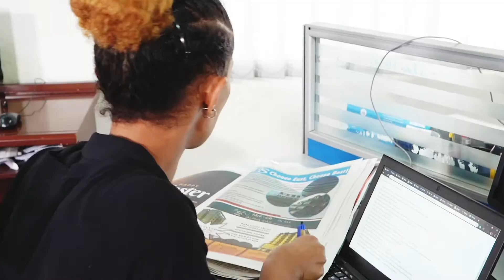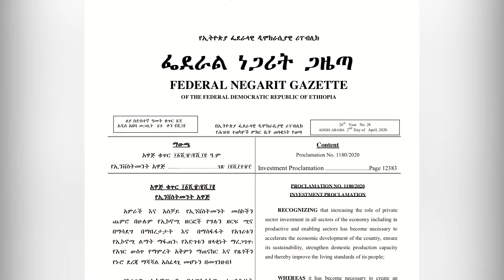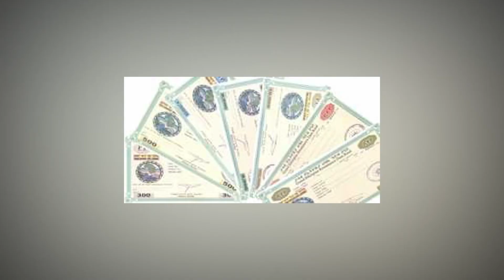የአዲስ ፎርችን ሐልዮ-መንበርት፤ ሐምሌ 12፥ 2012 ለህትመት በበቁ ዜናዎች ላይ የዐርታዕያን እና የጋዜጠኞቻችን ዉይይት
የአዲስ ፎርችን ሐልዮ-መንበርት፤ ሐምሌ 12፥ 2012 ለህትመት በበቃው መሪ አንቀጽ ላይ ዐርታዕያን ያደረጉትንዉይይት

ይህ ፕሮግራም በIndependent News & Media Plc. (Fortune) ተዘጋጅቶ የቀረበ ነው።

Produced and OST by Nubia Media & Communications Plc.